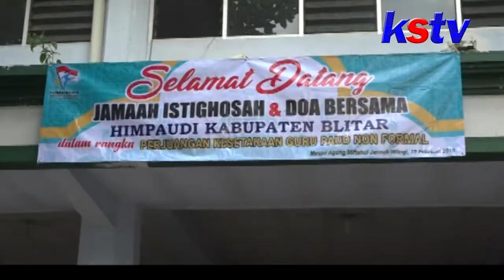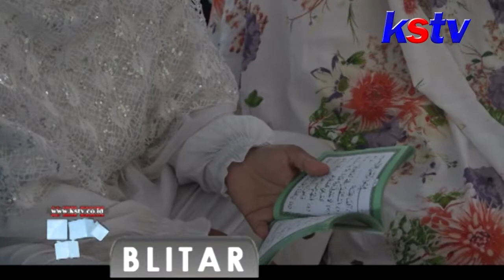BLITAR - PERJUANGKAN KESETARAAN, RIBUAN GURU PAUD DI BLITAR GELAR DOA BERSAMA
Ribuan Guru Paud yang tergabung dalam HIMPAUDI Kabupaten Blitar menggelar acara Istighosah, Salat Hajat dan Doa Bersama di Masjid Raya Wlingi Blitar kemarin. Mereka sama sama ingin berjuang demi kesetaraan Guru Non Formal yang saat ini masih memperoleh penghasilan jauh dari kata cukup.

Dalam kegiatan itu, lebih dari 2 ribu Guru Paud berkumpul di Masjid Raya Wlingi Kabupaten Blitar. mereka duduk bersama, dengan ikhtiar yang sama, demi memperjuangkan kesetaraan Guru Paud Non Formal. Salat Hajat dan Istighosah dipimpin oleh Hadrotussyaikh KH. M. Dliya'uddin azzamzami zubaidi tausiyah KH. dan Drs. Ahmad Zamrodji, M. Hum.

Yuni Suswanti, S.Pd.aud Ketua HIMPAUDI Kabupaten Blitar mengatakan, saat ini Guru Paud Non Formal menginginkan kesetaraan hak sebagai tenaga pengajar.

Sebagaimana tercantum dalam pasal 1 angka 14 Undang-Undang nomor 20 tahun 2003 tentang Sistem Pendidikan Nasional, pasal 28 ayat (2) undang-undang Sisdiknas, pasal 28 ayat (3) dan (4) Undang-Undang Sisdiknas yang menyebutkan adanya guru paud formal dan non formal. Namun PP NO. 19 tahun 2017 tentang perubahan atas pp no. 74 TH 2008 tentang Guru, pasal 1 ayat (1), yang menyatakan bahwa guru adalah pendidik profesional dengan tugas utama mendidik, mengajar, membimbing, mengarahkan, melatih, menilai, dan mengevaluasi peserta didik, pada paud formal, pendidikan dasar, dan pendidikan menengah.

Kenyataan di atas menjadikan para Guru Paud Non Formal tidak mendapatkan hak yang sesuai dengan amanat Undang-Undang, yang memperoleh penghasilan di atas kebutuhan hidup minimum, jaminan Kesejahteraan Sosial dan tidak pernah memperoleh kesempatan untuk mengembangkan dan meningkatkan kualifikasi akademik serta kompetensi. Bahkan penghasilan mereka jauh dari kata cukup.

sementara itu Ilhama Yetti Utamie,SE.MM Kepala Bidang Paud dan PNF Dinas Pendidikan Kabupaten Blitar menanggapi positif kegiatan tersebut, karena merupakan bentuk dukungan moril atas upaya HIMPAUDI pusat yang tengah berjuang mengajukan Judicial Review UU Guru dan Dosen ke mahkamah konstitusi, 25 Februari mendatang.